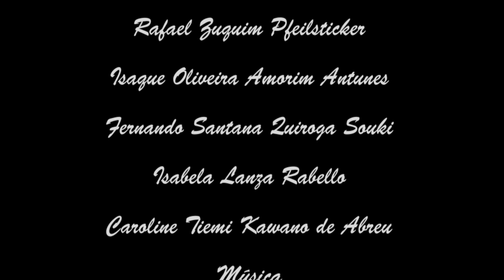Planeta Terra, nossa casa comum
Estudantes do 2º ano da Educação Infantil do Colégio Marista Dom Silvério mostram que a reciclagem pode ser uma divertida brincadeira em casa e na escola. Mais que isso, reforçam como a sustentabilidade promove a consciência ambiental.